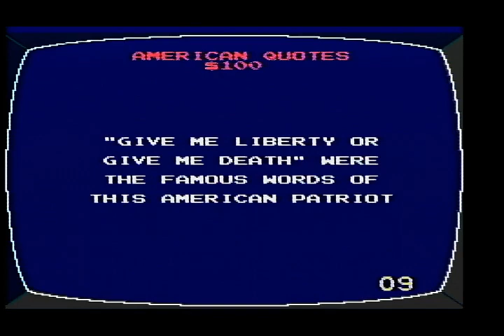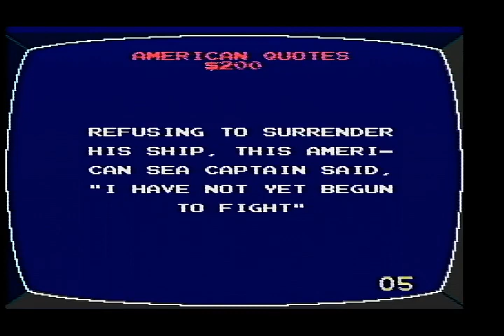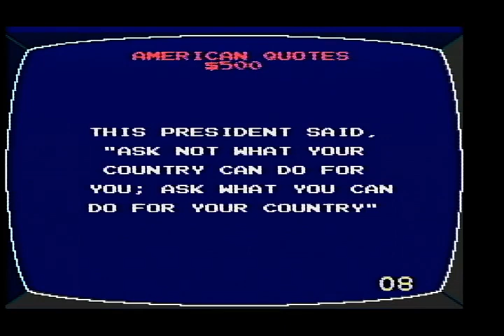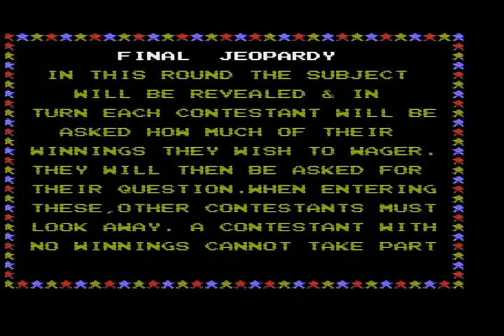2023 Birthday Special for Linda Larkin (Part 16)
Here is the next part, in which the next game will be Jeopardy! Junior Edition for the NES. How will I do? Watch to find out, and Part 17 will be up next.